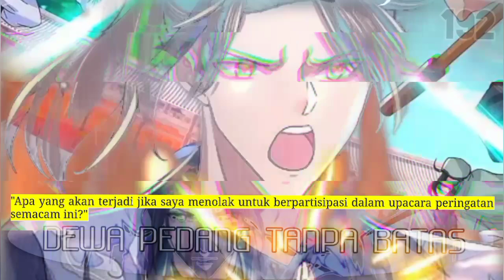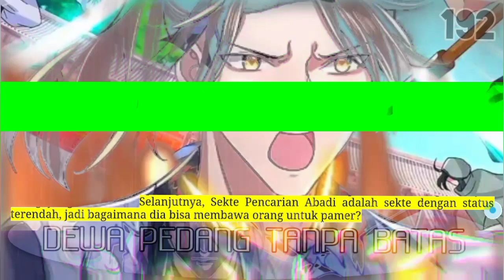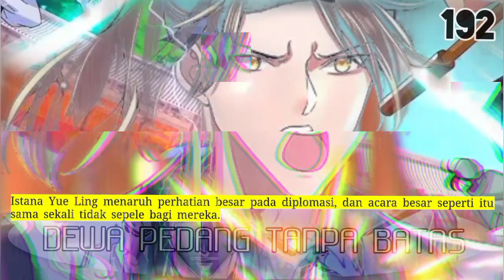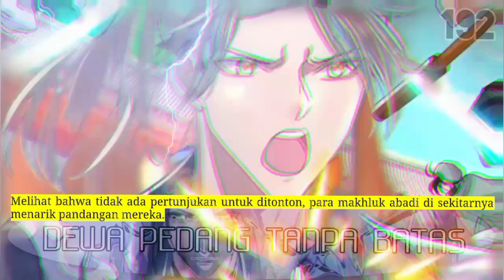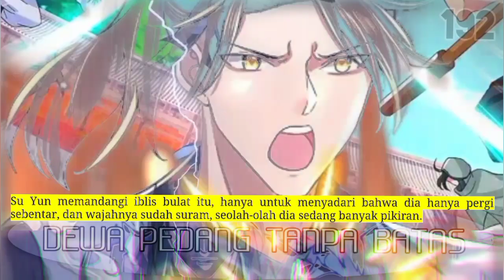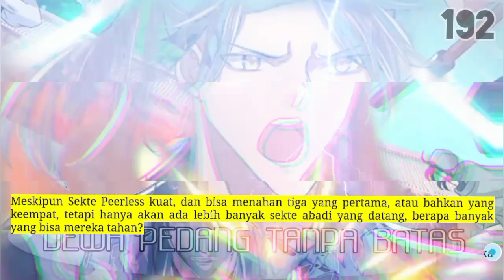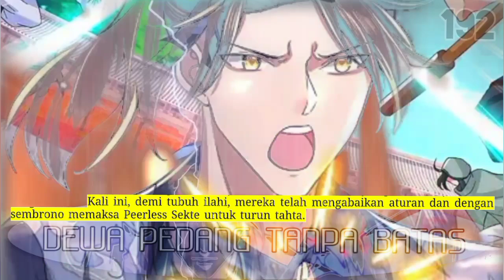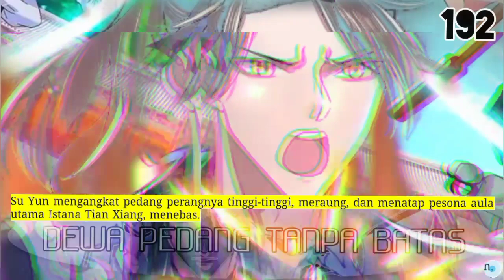Dewa Pedang Tanpa batas season 192